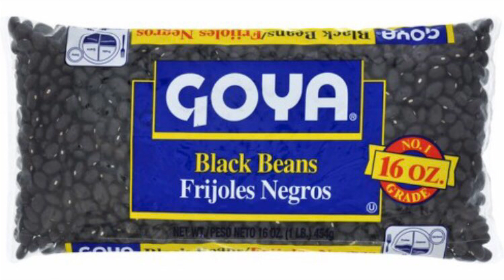My Papa Candelo Altar | Channeled Messages, Offerings, & Santa Muerte